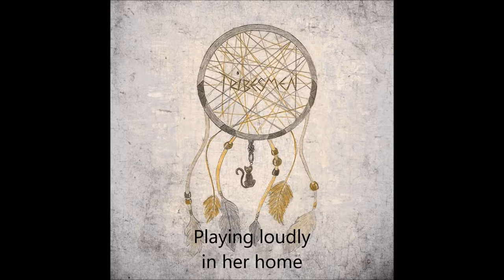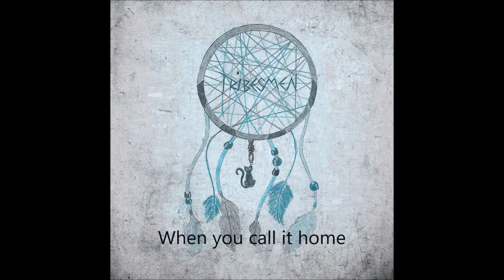Tribesmen - Sagittarius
Tribesmen is an alt-punk band with a groovy vibe. Based out of Oklahoma City, OK, it consists of four close friends that ultimately came together to play out their shared passion: music.

The band members are as follows:

Colten, Bass and Vocals
Zev, Drums
Skyler Flyingout, Bass and Lead Vocals
Emily, Keys and Vocals

The members of Tribesmen came together in April 2017 and hit the ground running. Tribesmen recently finished their first album, releasing it on popular music platforms such as Spotify, iTunes, and Bandcamp. With their CD release complete, they can be found playing shows around the Oklahoma City and Norman areas.